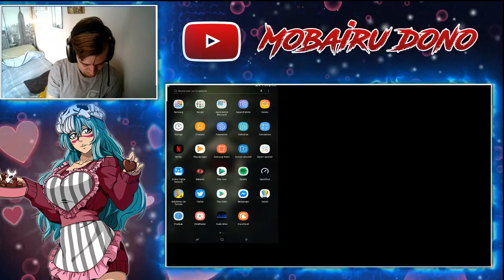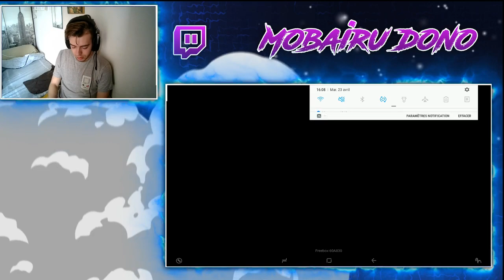[FR/ENG] BLEACH BRAVE SOULS farm